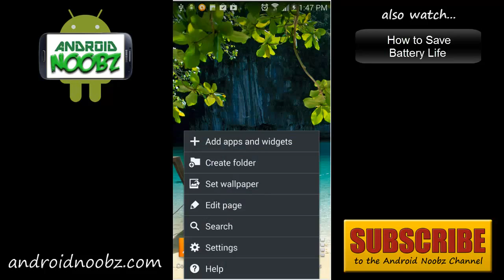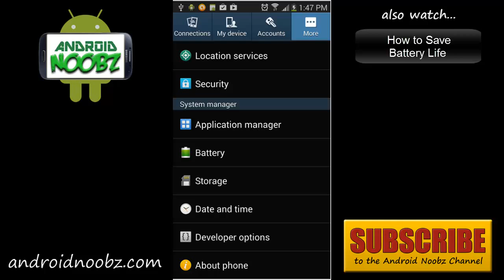What is KitKat? How to See What Android Version Are You Using - Android Noobz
How to See What Android Version Are You Using

Click the link above to learn more about Android KitKat!

This video will discuss what Android KitKat is, go over various versions of the Android operating system and show you how to tell which Android version you are using on your phone or tablet.

KitKat is the code name for Android 4.4, the latest version of Android as of November 2013. The improvements that 4.4 add to Android are an overall cleaner graphic interface and faster operation. A much better integrated Google Now, improved Google Hangouts, and a redesigned Phone Home. It also added File Picker which is integrated with your clouds.